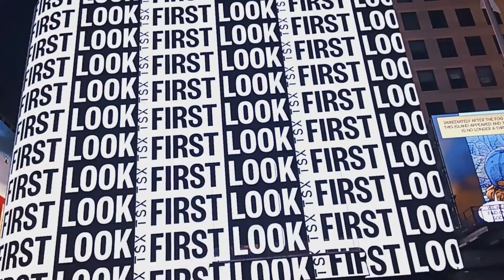LA ESCALERA ROJA/ que fregona en manhattan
El propósito de este video es que vean como sé pone la escalera roja en manhattan